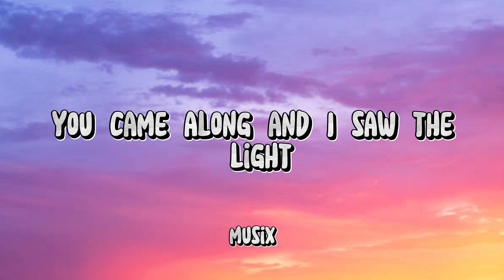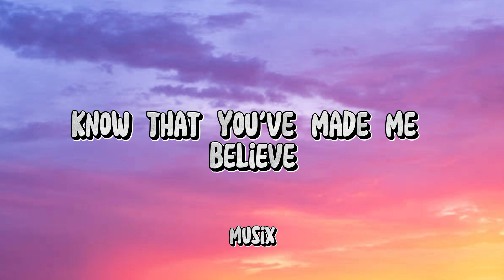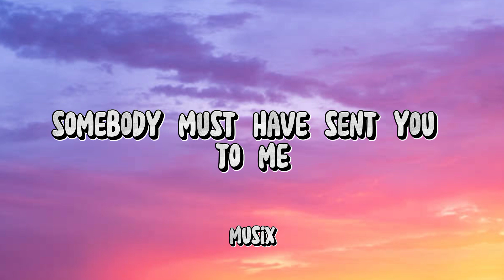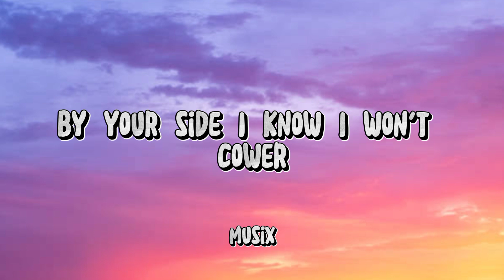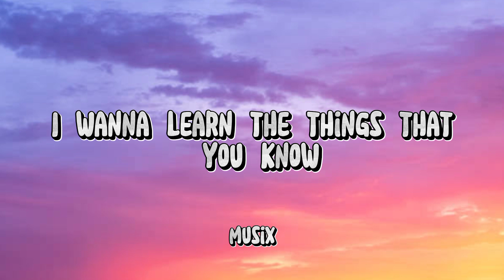TAKE ME I'LL FOLLOW - BY BOBBY CALDWELL